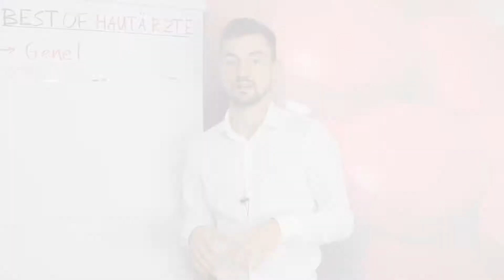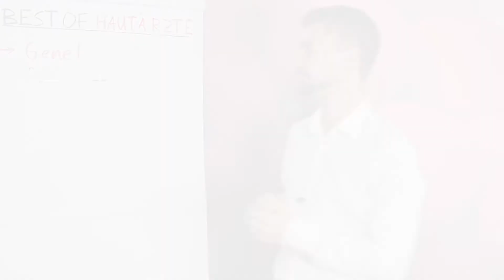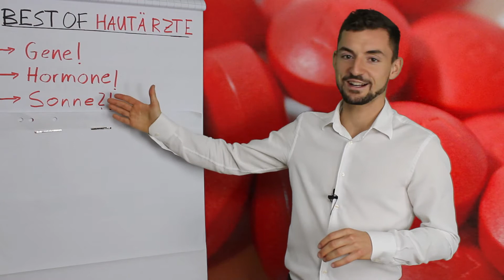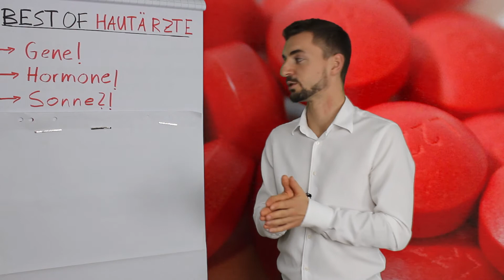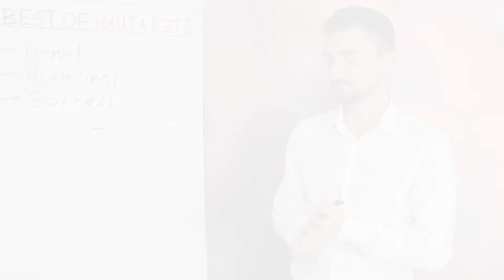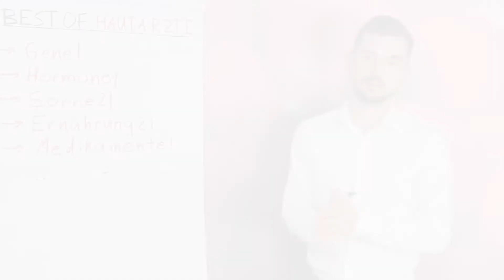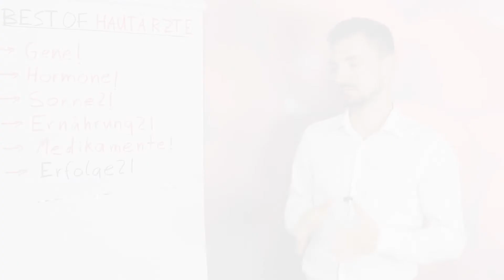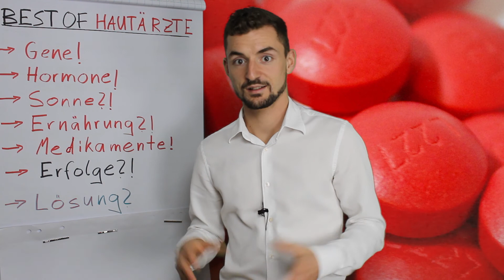TOP 5 Lügen von Hautärzten - Symptom- vs. Ursachenbehandlung (ENDLICH AKNEFREI #4)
If there are copyright issues with any of my videos from producer or label's side (including artists of the images used), please send an e-mail to „ “ and I will remove it immediately.